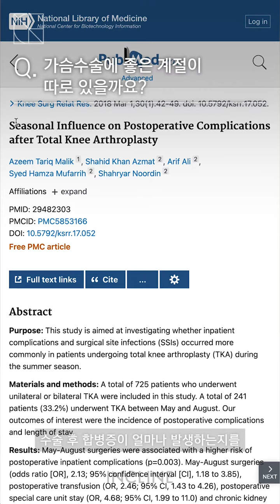가슴수술 하기 좋은 계절은 따로 있다?!